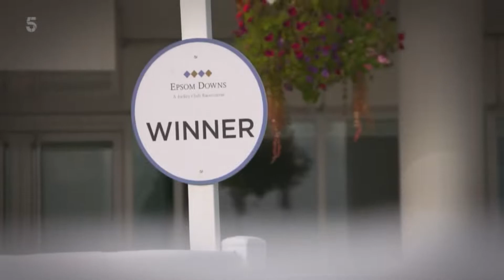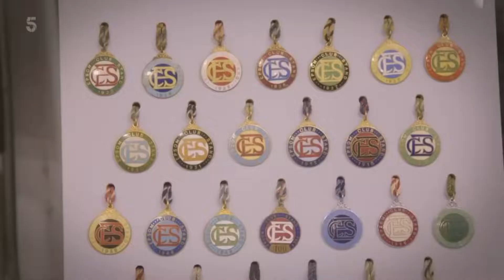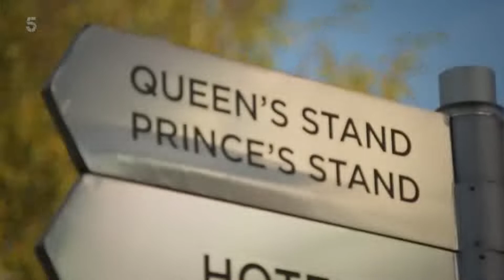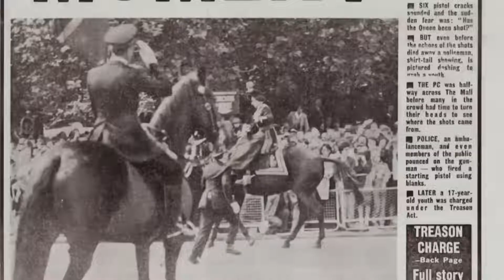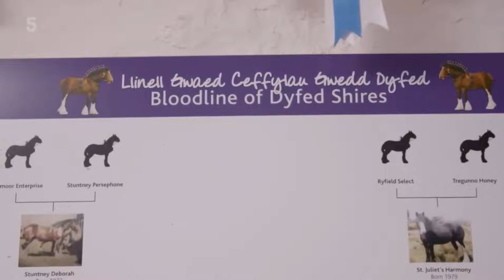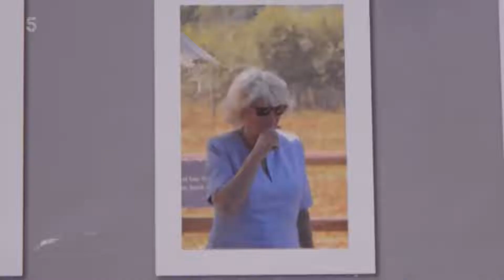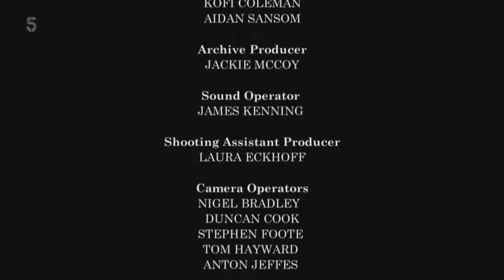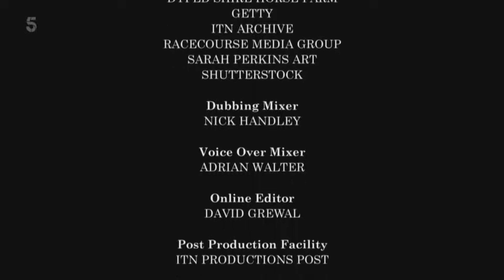The Queen's Horses: The Secrets Inside Royal Stables Part 1 - Tribute To Queen Elizabeth II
The Queen's thoroughbreds have won over 1600 flat races and we're treated to the successes of some of her greatest winners, like Dunfermline and Estimate.
Exploration of the Queen's passion for thoroughbred horses and the personal horses she has ridden throughout her life and reign.